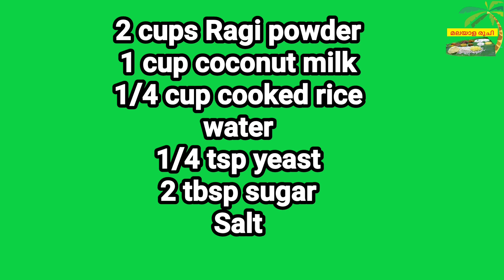റാഗി അപ്പവും പാലപ്പവും | Ragi Appam Recipe in Malayalam | Muthari Appam | Ragi Palappam |മലയാള പാചകം